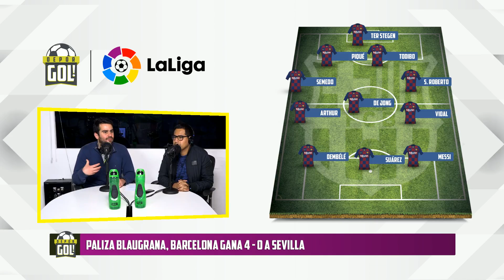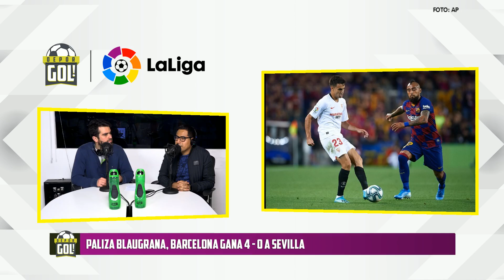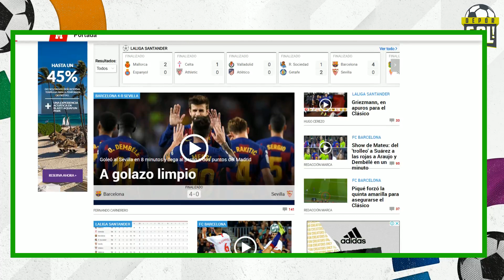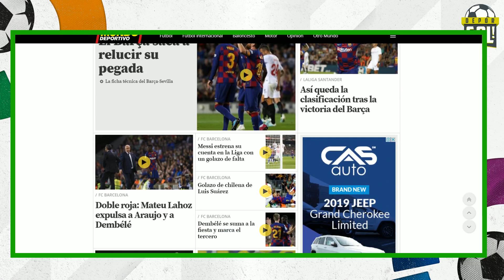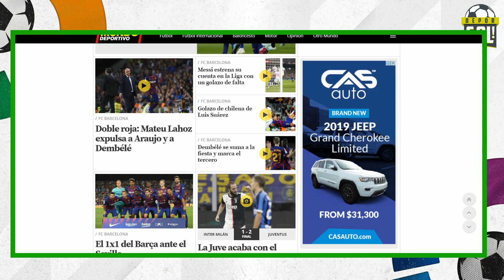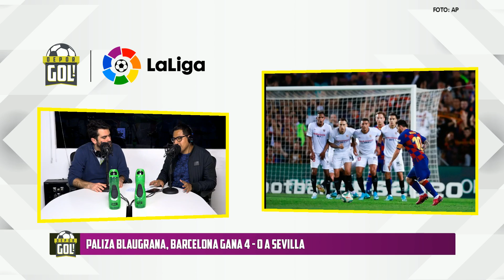Barcelona vs Sevilla 4-0: análisis, resumen y goles por LaLiga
Barcelona goleó (4-0) al Sevilla en el Camp Nou por LaLiga Santander. Con goles de Luis Suárez, Arturo Vidal, Ousmane Dembélé y Lionel Messi, los culés se mantiene en pelea en la tabla de posiciones en España. Análisis, resumen y goles del encuentro a favor del equipo de Ernesto Valverde en LaLiga Española.